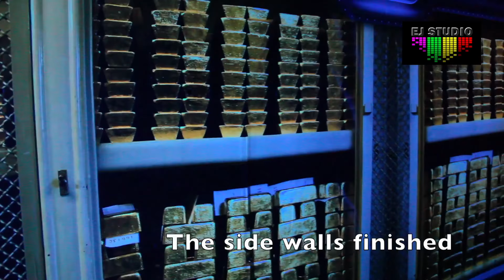Laser Maze Vault Black Light Upgrade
We specialize in Black Light Environments with our unique printing process, customized print profiles and our specialized design team. We can give your images the awesome factor! Our patent pending Black-Light-Printing process is changing the future of Blacklight Environments.  This technical award winning process makes turning any room into or space into a Glow-In-Dark wonderland using highly detailed, large format digitally printed images! And best of all, it's more affordable than air brushing painting!